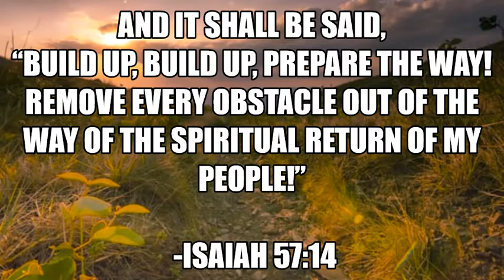RUN TO YAH!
Isaiah 57:13-15
But those who take refuge in Me
    will possess the land,
    and will inherit My Set-Apart Mountain.”

14 And the Word of One shall go forth:
“Build up, build up, prepare the way,
remove every stumbling block out of the way of the Spiritual Return of
My people.”

15 For thus says the High and Exalted One
    who inhabits Eternity, whose Name is YahuWah:
“I dwell in a high and set-apart place,
yet also with those of a contrite and humble spirit,
    to revive the spirit of the humble,
    and revive the heart of the penitent, those bruised with sorrow
for sin.

-Repent ye, for the Kingdom of Shamayim is at hand.